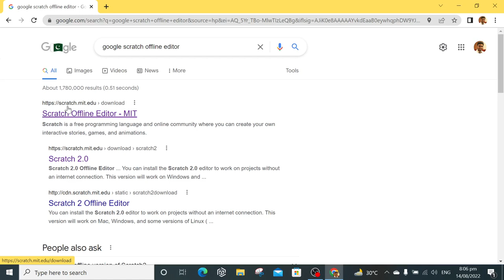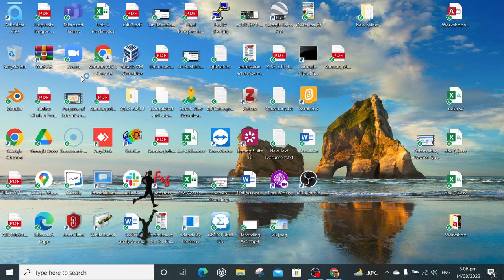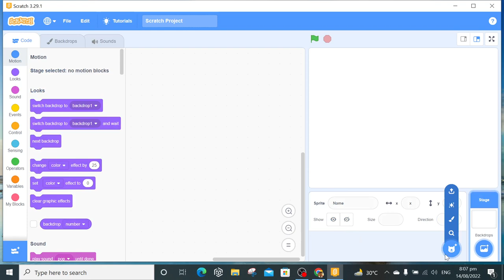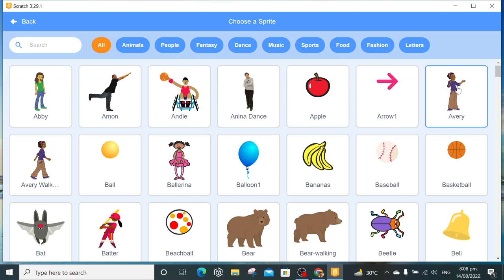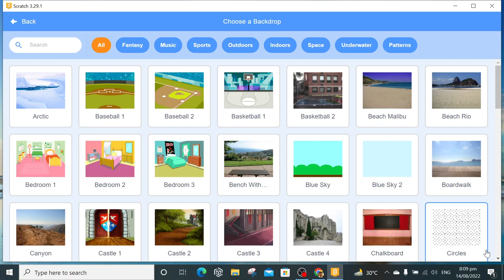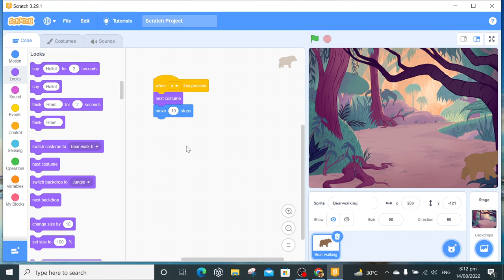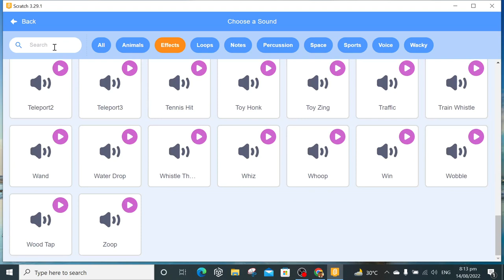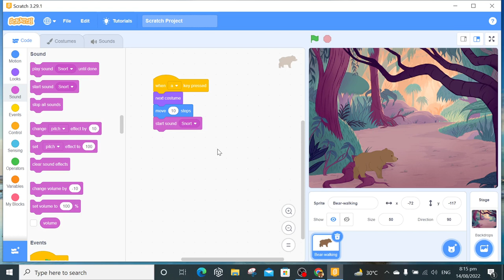What is Google Scratch 3 - Basics, sprite, backdrop | Bear Walking | Urdu Hindi Lesson 1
In this lesson, you will learn what is Google Scratch, How to download it, How to use Sprite, and Backdrop, and Apply moving and sound on Bear walking in Simple Urdu or Hindi. Best lesson for kids to learn Google Scratch in easy way